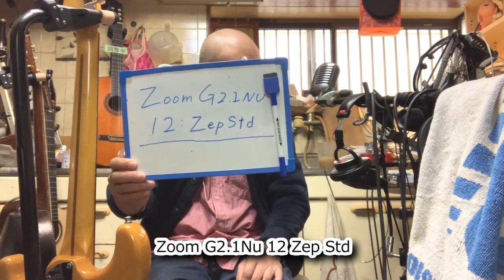スタジオリバーサイド ギターマニアの為のギター講座「Zoom G2.1Nu 12 Zep Std フジゲンストラトキャスター クロサワ楽器」の巻